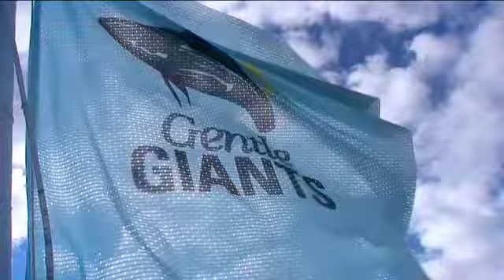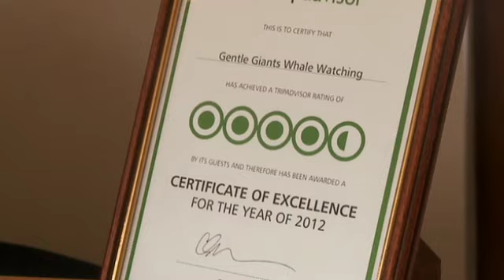Whale Watching Húsavík Iceland – Walbeobachtung Island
Experience the Gentle Giants of Húsavík – the Whale Watching Capital of Europe. Welcome aboard traditional Icelandic oak boats or modern RIB speedboats in search of the mammals of the ocean. Gentle Giants is a family run company and is proud of its background with more than 150 years of family history in Skjálfandi Bay.